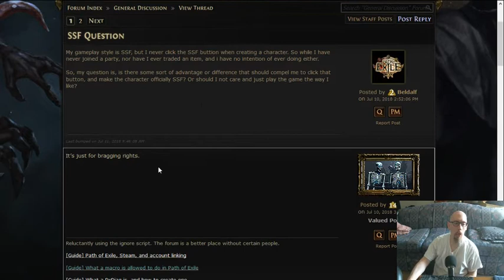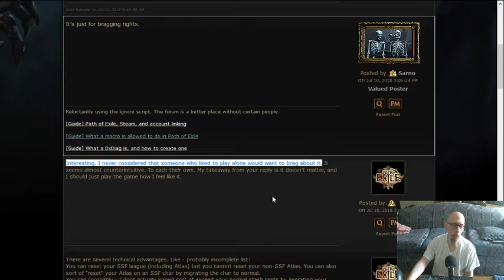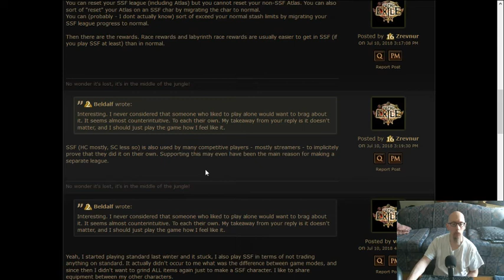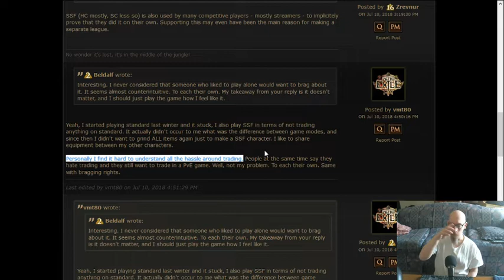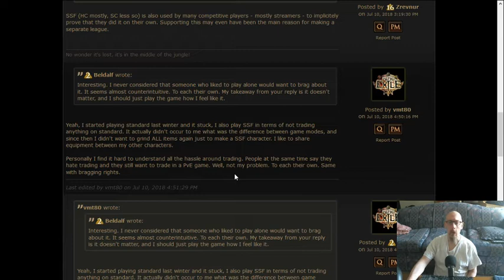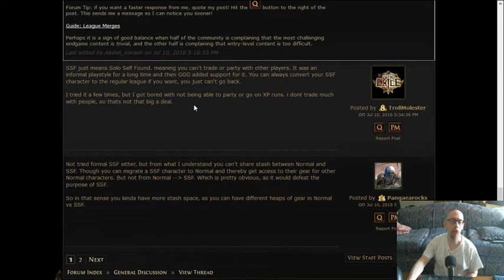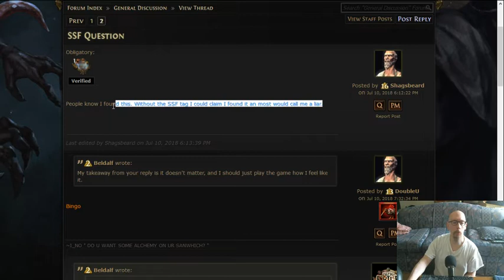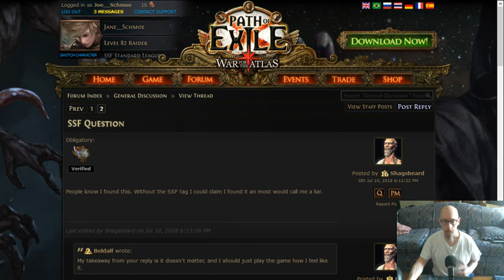Path of Exile: Why I play SSF (Solo Self-Found)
This video is me trying to explain why I prefer to play SSF and not the regular modes. Definitely not my best "performance" even though this was my 2nd attempt at this (parts of this had me wincing). It happens.